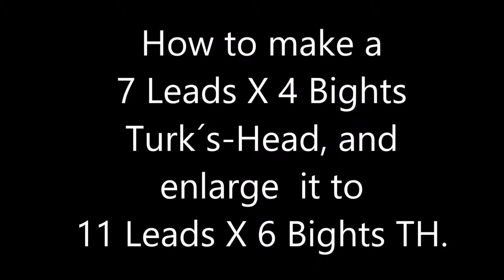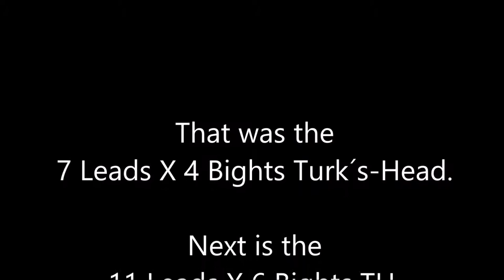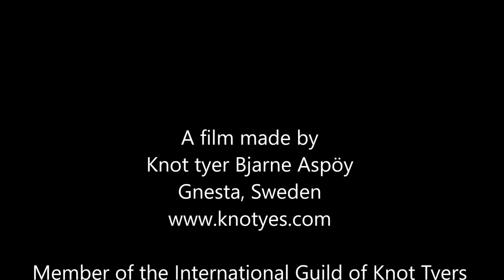Knotyes movie nr 12: 7L4B Turk's-Head Knot enlarged to 11L6B THK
Turk's-Head 7Lx4B enlarged to 11LX6B Turk´s Head